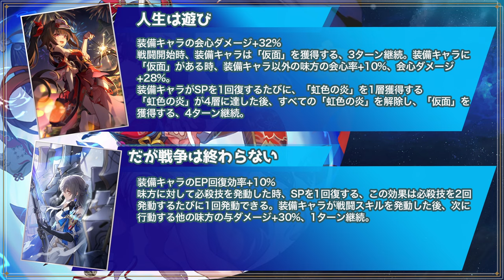【崩壊スターレイル】このキャラは必須級の性能！？SP回復できる限定調和花火を無課金・微課金視点でガチャ評価と性能解説！花火を普通プレイヤー視点で解説【崩スタ】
今回は、SP回復できる限定調和花火を無課金・微課金視点でガチャ評価と性能解説します。

00:00 オープニグ
01:13 無課金視点で引くべきか？
02:19 バフの特徴（スキル・必殺・天賦などのバフ）
06:37 速度の適正値(134型と高速型)
09:19 光円錐と遺物
11:56 オススメの編成
13:45 花火の注意点

２日に１回のペースで動画投稿をしてます。

-GAME INFO-
■対応ハード：PlayStation 5、 PlayStation 4、 iOS、 Microsoft Windows、 Android
■ジャンル： アドベンチャーゲーム、 ストラテジーゲーム、 ローグライクゲーム
■開発元：miHoYo、 COGNOSPHERE PTE. LTD.